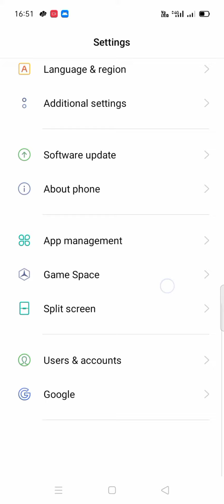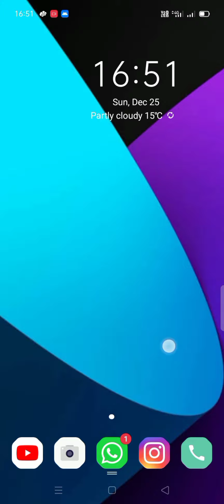oppo f19 ringtone setting,how to set download ringtone in oppo f19